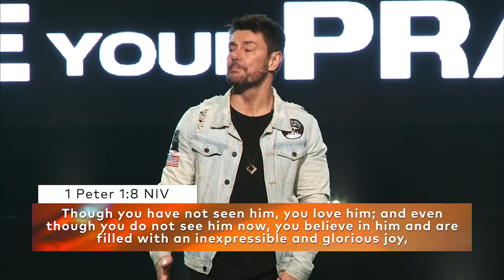Raise Your Praise | Ps Tony Rainbow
We have no excuse not to praise the Lord! If you’ve got a pulse - you’ve got a reason to praise! This week we celebrate being back together as Ps Tony Rainbow teaches us how to raise our praise at all times. Praise is a conviction not a feeling. Make the decision in spite of your circumstances to praise our God!